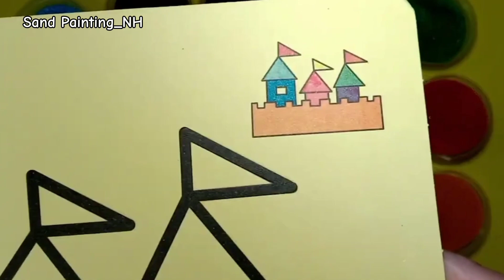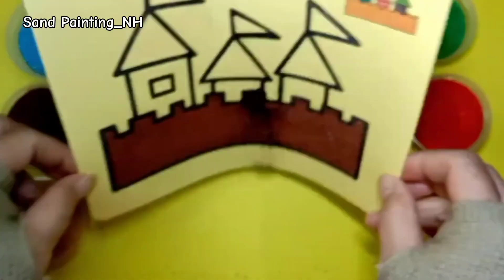tô màu tranh cát | The sand painting and coloring pictures | Sand Art | satisfying | royal building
The sand painting and coloring pictures | Sand Art | satisfying | royal building

모래 그림과 채색 사진 | 샌드아트 | 만족스러운 | 왕실 건물

Der Sand malen und Bilder ausmalen | Sandkunst | befriedigend | königliches Gebäude

Peinture sur sable et images à colorier | Art du sable | satisfaisant | bâtiment royal

Tranh cát và tô màu | Nghệ thuật cát | thỏa mãn | tòa nhà hoàng gia

cara mewarnai gambar bangunan mengunakan pasir warna.